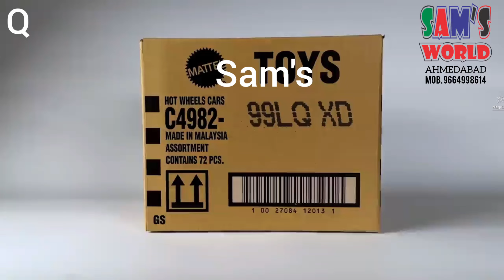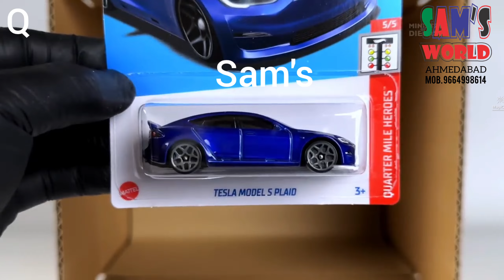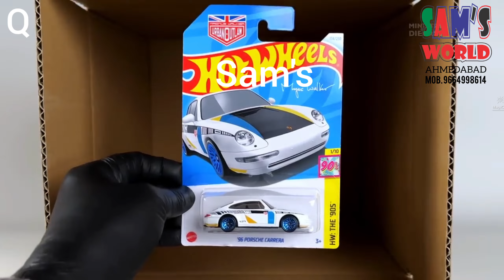HOT WHEELS MAINLINE 2024 Q CASE UNBOXING | SAM'S TOY WORLD | AHMEDABAD GUJARAT INDIA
HOT WHEELS MAINLINE 2024 Q CASE UNBOXING | SAM'S TOY WORLD |AHMEDABAD GUJARAT

All latest Hot Wheels Cars collection available at Sam's Toy World Stores in Ahmedabad Gujarat.

hot wheels basi cars New 2024 Q Case OPEN SEALED BOX AND UNBOXING in Ahmedabad Gujarat at sams toy world Stores

TOY MARKET IN AHMEDABAD | BATTERY OPERATED CAR & BIKES

WHOLSALER AND REATILER BATTERY OPERATED CAR & BIKE IN AHMEDABAD | GUJARAT | INDIA

Our Stores / Shop in Ahmedabad

SAMS TOY WORLD - BODAKDEV
shop no.28, Akash tower,
judges bunglow Road,
bodakdev, Ahmedabad

SAMS TOY WORLD - GURUKUL ROAD
shop no.1, prem sagar complex,
Near Pusthi Heights,
Gurukul road, Ahmedabad,

SAM'S TOY WORLD - SOUTH BOPAL
shop no. 3, Sun South Winds. Nesr Meri Gold circle, South Bopal, Bopal, Ahmedabad,

SAM'S TOY WORLD - RANNA PARK
shop no. 5
Ranna park bus stop,
Opposite dog zone,
Shastri Nagar main road,
Ghatlodiya, Ahmedabad,

SAMS TOY WORLD / SAMS WORLD / SAM'S KIDS WORLD
Stores at AHMEDABAD, GANDHINAGAR, RAJKOT, JUNAGADH,
SURAT, GANDHIDHAM, BARODA, PALANPUR, MEHSANA, KALOL IN GUJARAT.

BATTERY OPERATED CARS AND BIKES AVAILABLE AT WHOLESALE PRICES AND RETAIL SALE ALSO. FOR AGE 1 TO 15 YEARS,

ALL INDIA HOME DELIVERY
Same day home delivery in Ahmedabad
Same Day Delivery in Gujarat

Service center facilities  available
For repairing and parts l.

Hello friends! Thank u for watching our video!

Battery cars
Rechargeable cars & bikes
Kids cars
Toy cars
Toys
 toy kids cars
Bikes for kids
HOWER-BOARD
SALES AND SERVICE
How to cahnde battery in kids car
How to check battery in children bike
How to repair kids bike and kids car
Sales and services in Ahmedabad Gujarat
Replacement of battery's in hoverboard
Best toy shop near me Ahmedabad